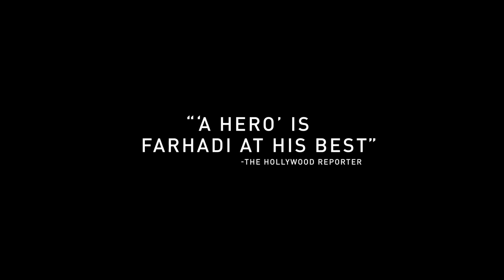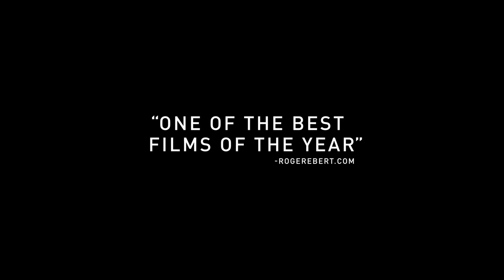A Hero - Official Trailer | Prime Video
Rahim (Amir Jadidi) is in prison because of a debt he was unable to repay. During a two-day leave, he tries to convince his creditor (Mohsen Tanabandeh) to withdraw his complaint against the payment of part of the sum. But things don't go as planned. From two-time Academy Award®-winning director Asghar Farhadi, A HERO arrives in US theaters 1/7/22 and on Amazon Prime Video 1/21/22.

About A Hero: Rahim is in prison because of a debt he was unable to repay. During a two-day leave, he tries to convince his creditor to withdraw his complaint against the payment of part of the sum. But things don't go as planned…